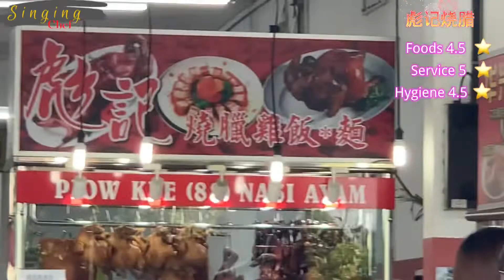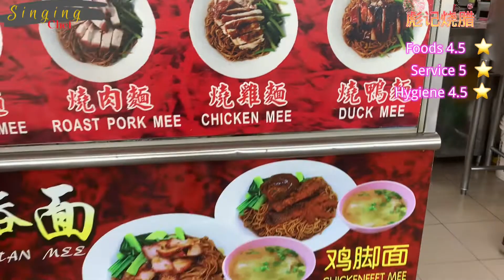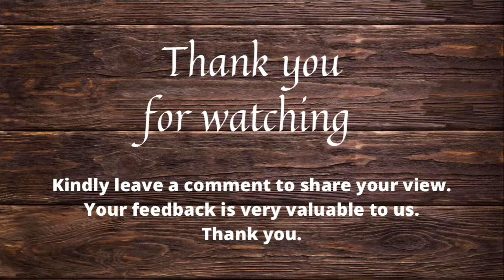Where to eat in Johor Bahru? 食在柔佛新山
Singing Chef: Food Hunt Videos
[Random upload only, usually on Friday]

[Food Hunt  |  觅食行动]

Hock Lai Food Center
福来美食坊

彪记烧腊
(Recommended: 烧肉 叉烧 烧肠)
Bukit Indah 2,
81200 Johor Bahru,
Johor, Malaysia

【This video channel is about】
- What to eat in Johor Bahru?
- Where to find good foods?
- Where to find the popular hawkers?
- Where to find good hawkers?
- Where to find authentic foods?

【这个频道是关于】
- 柔佛 新山有什么好吃？
- 哪里可以找到好吃的食物？
- 哪里可以找到受欢迎的小贩
- 哪里可以找到好的小贩？
- 哪里可以找到正宗的食物？
- 吃什么？

【Star Rating】
⭐️ Disappointed
⭐️ ⭐️ Not impressive
⭐️ ⭐️ ⭐️ Acceptable
⭐️ ⭐️ ⭐️ ⭐️ Very good
⭐️ ⭐️ ⭐️ ⭐️ ⭐️ Very satisfied

Rating is solely based on my personal preference; It’s not representative to the general public opinions.

评分仅基于我的个人喜好； 不代表大众舆论。

【PLEASE SUPPORT】
Developing contents is a mind whacking tasks, it takes many man hours of planning and organising the work done. But I am enjoying the whole process of connecting myself to the community. And all these efforts pay off when I know that you enjoy the videos.

By doing so, I shall be most motivated to produce more exciting contents/videos along the way for your entertainment.

[期待你的支持]
录制视频确实是一项很繁重的任务，它需要花费大量的时间来计划和组织完成的工作。 但我非常享受这份能够与大家交流的整个过程。 当我知道你喜欢这些视频时，所有的努力都是值得的。

喜欢我的视频的支持者; 我期待着您的鼓励和激励来支持我的视频, 请：

 订阅/分享/点赞/评论/打开铃铛 🔔

通过您的支持和鼓励，那将给予我最大的推动力去制作更多；更精彩的视频内容供您娱乐。